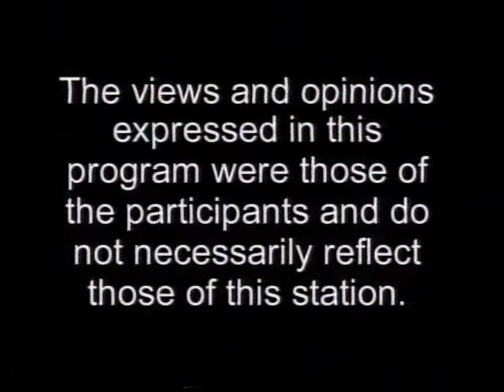Peter Ames Carlin on Visual Radio with Joe Viglione